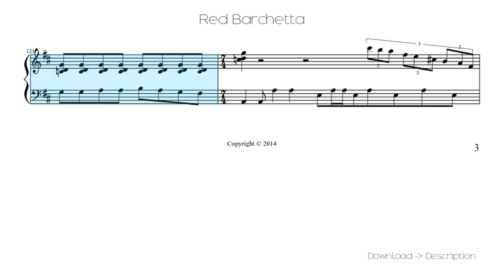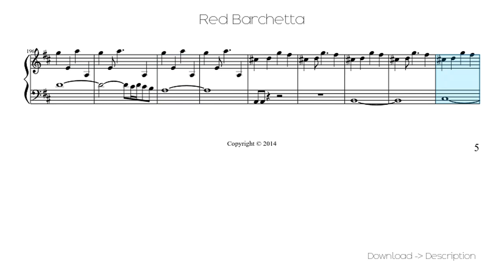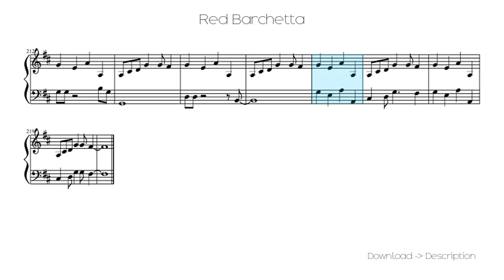🎶 Red Barchetta 🎸🎸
Sheet for song: 🎶 Red Barchetta 🎸🎸